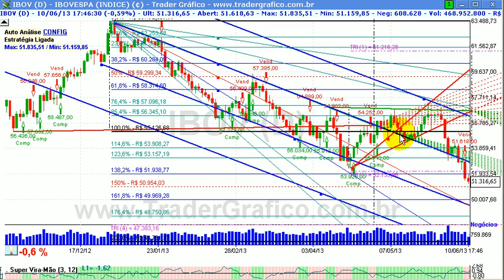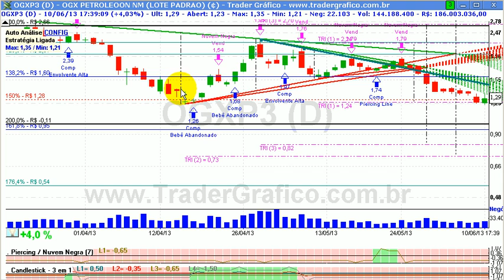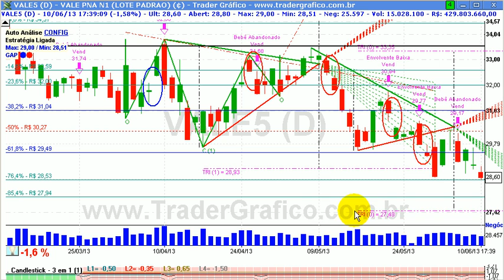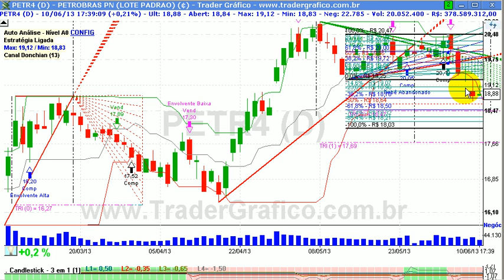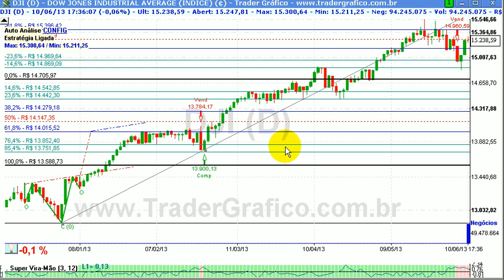Giro de Mercado em 5 min - para 11/06/13